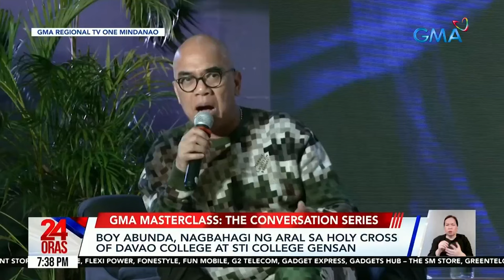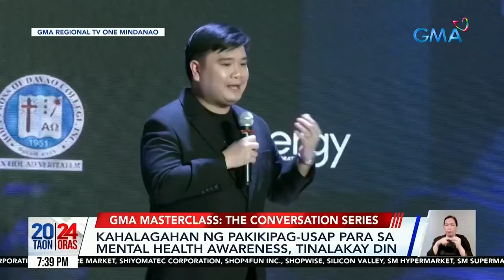Boy Abunda, nagbahagi ng aral sa holy cross of Davao College at STI College GenSan | 24 Oras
Ibinahagi ni King of Talk - Boy Abunda ang kuwento ng kaniyang buhay na puno ng pagsubok at aral sa "GMA Masterclass: The Conversation Series" sa Davao at GenSan. 'Yan ang report ni Rgil Relator ng GMA Regional TV One Mindanao.

24 Oras is GMA Network’s flagship newscast, anchored by Mel Tiangco, Vicky Morales and Emil Sumangil. It airs on GMA-7 Mondays to Fridays at 6:30 PM (PHL Time) and on weekends at 5:30 PM.